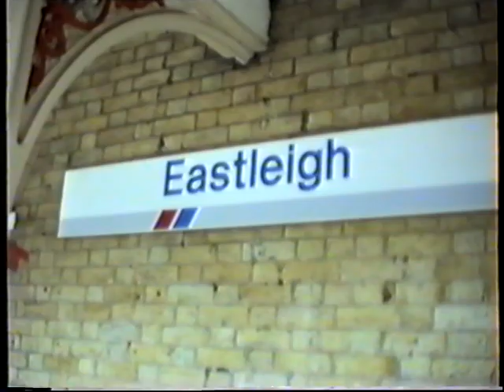British Rail-Eastleigh Freight Variety, Class 09, 37, 47, 60, 73 & HST January 1992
Another Eastleigh upload now, this time on a cold January day in 1992. Apart from a class 207 DEMU all freight action on this one with a lot of loco moves plus a couple of test trains. One was the Channel Tunnel stock test set with a 33 with test bogies and a 73. Plus NSE EMU test unit No 7001, one of the ex class 210 DEMU's.